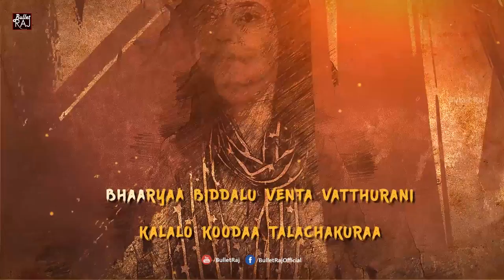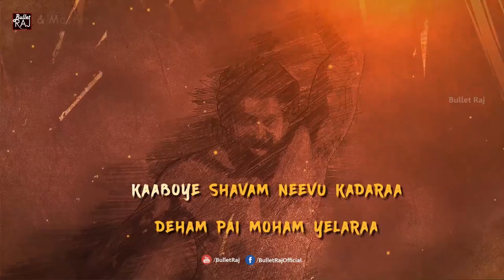Diksoochi Movie Title Song By Kailash Kher | Latest Telugu Devotional Songs | Bullet Raj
Diksoochi Movie Title Song By Kailash Kher | Latest Telugu Devotional Songs -Diksoochi Telugu Movie Lyrical Title Track Video | Bullet Raj
Bullet Raj  Is An Official YouTube Channel Which Provides You Latest Breaking News Telugu, Latest Telugu Movies Updates,Latest Telugu Short Films and Latest Private Love Songs In Telugu